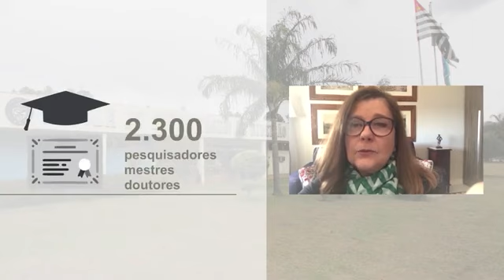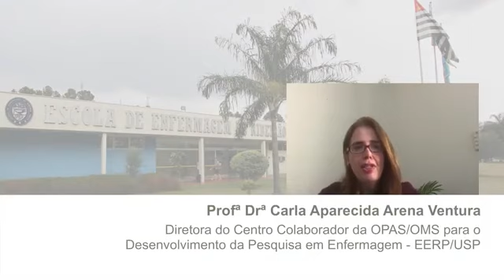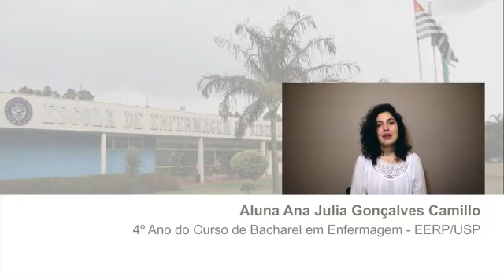Feira USP e as Profissões 2024 – Escola de Enfermagem de Ribeirão Preto - vd2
EERP USP   Video institucional